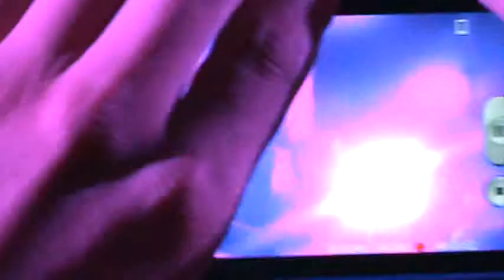09 Supermercado - PATE DE FUA AGUASCALIENTES 19 SEP 2014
PATE DE FUA AGUASCALIENTES 19 SEP 2014